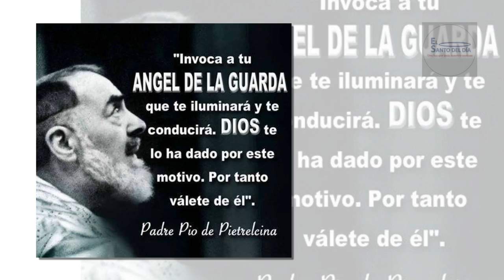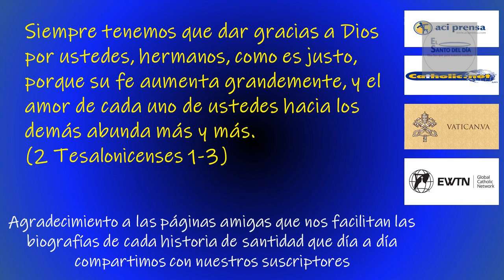OCTUBRE 02 /FIESTA DEL ANGEL DE LA GUARDA /EL SANTO DEL DIA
Hoy 2 de octubre la iglesia celebra la fiesta del Ángel de la Guarda o Ángel Custodio. En la Biblia la palabra Ángel significa "Mensajero", un espíritu purísimo que está cerca de Dios para adorarlo, y cumplir sus órdenes y llevar sus mensajes a los seres humanos.

En el siglo II el gran sabio Orígenes señalaba que "los cristianos creemos que a cada uno nos designa Dios un ángel para que nos guíe y proteja".
Dios ha asignado a cada hombre un ángel para protegerle y facilitarle el camino de la salvación mientras está en este mundo. Afirma a este respecto San Jerónimo: “Grande es la dignidad de las almas cuando cada una de ellas, desde el momento de nacer, tiene un ángel destinado para su custodia”.

En el nuevo testamento también se pueden observar muchos sucesos y ejemplos en los que se ve la misión de los ángeles: el mensaje a José para que huyera a Egipto, la liberación de Pedro en la cárcel, los ángeles que sirvieron a Jesús después de las tentaciones en el desierto.

La misión de los ángeles custodios es acompañar a cada hombre en el camino por la vida, cuidarlo en la tierra de los peligros de alma y cuerpo, protegerlo del mal y guiarlo en el difícil camino para llegar al Cielo. Se puede decir que es un compañero de viaje que siempre está al lado de cada hombre, en las buenas y en las malas. No se separa de él ni un solo momento.
Está con él mientras trabaja, mientras descansa, cuando se divierte, cuando reza, cuando le pide ayuda y cuando no se la pide. No se aparta de él ni siquiera cuando pierde la gracia de Dios por el pecado. Le prestará auxilio para enfrentarse con mejor ánimo a las dificultades de la vida diaria y a las tentaciones que se presentan en la vida.

Para que la relación de la persona con el ángel custodio sea eficaz, necesita hablar con él, llamarle, tratarlo como el amigo que es. Así podrá convertirse en un fiel y poderoso aliado nuestro. Debemos confiar en nuestro ángel de la guarda y pedirle ayuda, pues además de que él nos guía y nos protege, está cerquísima de Dios y le puede decir directamente lo que queremos o necesitamos.

Recordemos que los ángeles no pueden conocer nuestros pensamientos y deseos íntimos si nosotros no se los hacemos saber de alguna manera, ya que sólo Dios conoce exactamente lo que hay dentro de nuestro corazón. Los ángeles sólo pueden conocer lo que queremos intuyéndolo por nuestras obras, palabras, gestos, etc.

También se les pueden pedir favores especiales a los ángeles de la guarda de otras personas para que las protejan de determinado peligro o las guíen en una situación difícil.

En el año 800 se celebraba en Inglaterra una fiesta a los Ángeles de la Guarda y desde el año 1111 existe una oración muy famosa al Ángel de la Guarda. Dice así: "Ángel del Señor, que por orden de su piadosa providencia eres mi guardián, custódiame en este día (o en esta noche) ilumina mi entendimiento, dirige mis afectos, gobierna mis sentimientos, para que jamás ofenda a Dios. Amen.

Y en el año 1608 el Sumo Pontífice extendió a toda la Iglesia universal la fiesta de los Ángeles Custodios y la colocó el día 2 de octubre.

En este día recordamos a:
- San Saturio
- San Leodegario de Autun
- Beato Raimundo Castaño
- Beato Felipe González
- Beato Jesús Emilio Jaramillo